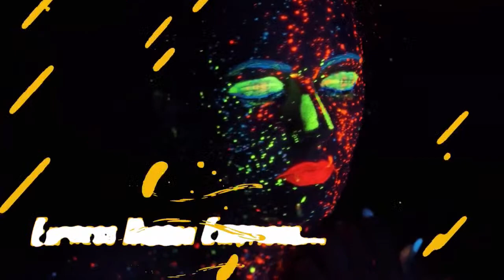Jewels of the Garden with Jane Blowes - PavercraftTV Ep6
Jewels of the Garden with Jane Blowes

This week on Pavercraft TV we are joined by the fantastic Jane Blowes to make beautiful Paverpol flowers. You'll be surprised how easy it is to make these glittering blooms! These can be used to make beautiful decorations, both indoor and out! As always, we'll also pass on our best hints, tips, and tricks for the Paverpol family of products. And best of all? We'll help your creativity bloom by letting you know about the latest and greatest deals!  Join us Friday, November 11th at 9AM PDT / 10AM MDT / 11AM CDT / 12PM EDT / 5PM BST / 4PM GMT!